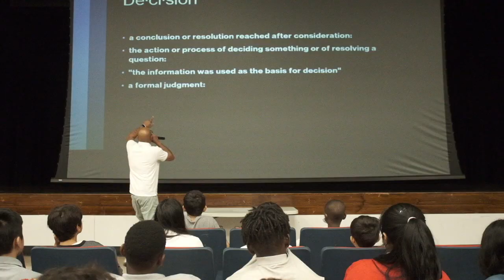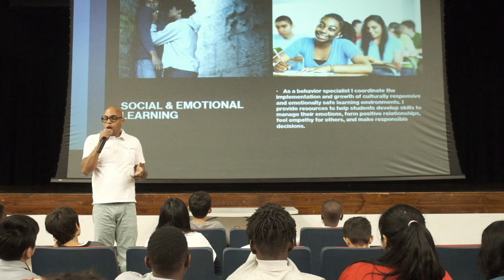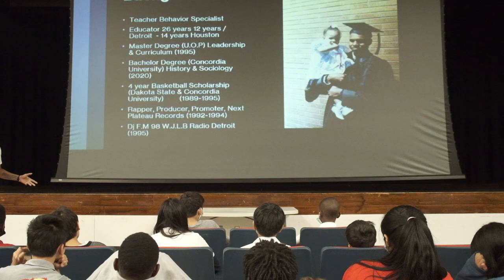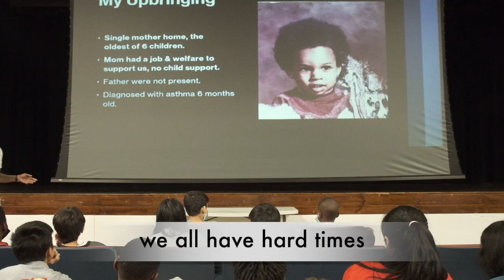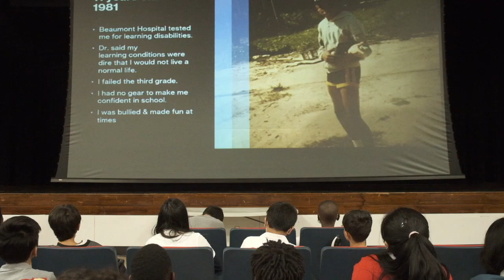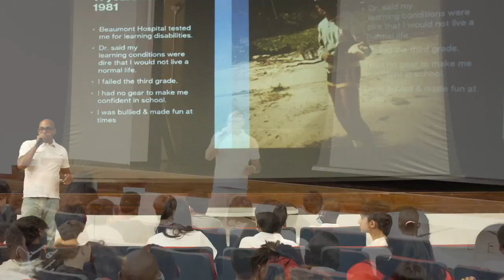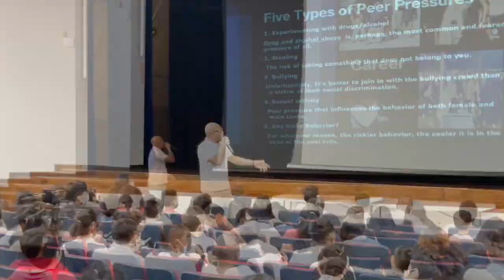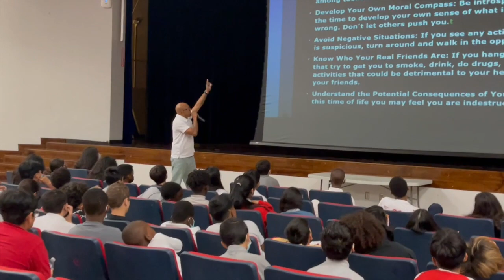Anthony Singleton speaks to Scholars about Making the right Decisions!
Motivational speaker for Students & Teachers | Anthony Singleton Sr. | Speaks about Making the right Decisions at Paul Revere Middle School. In honor of Anthony Singleton Jr. (RIH 4/22/22) Longliveanthonyjr Foundation.